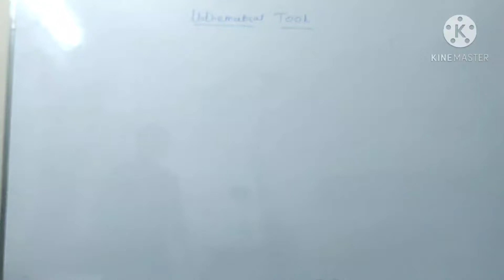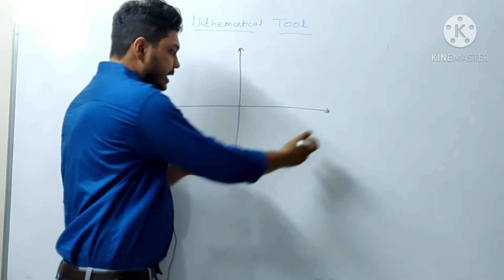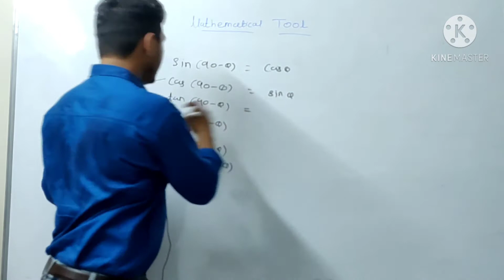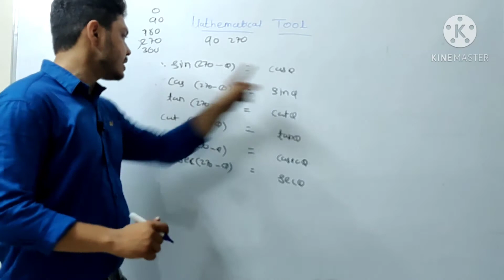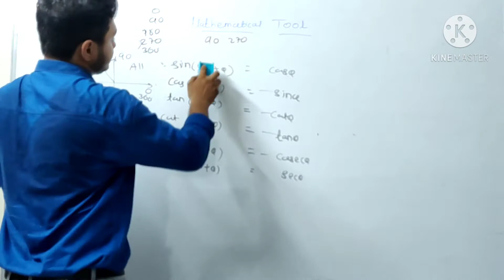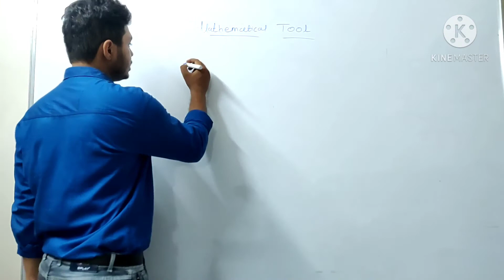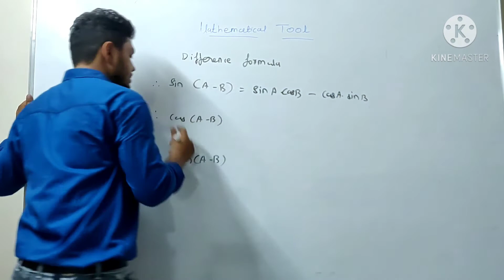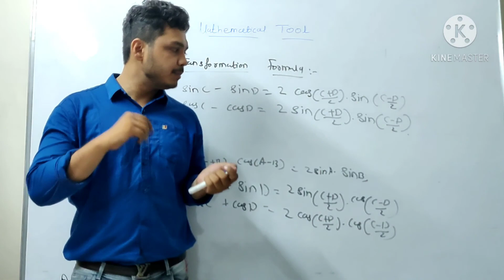11th | Mathematical tool